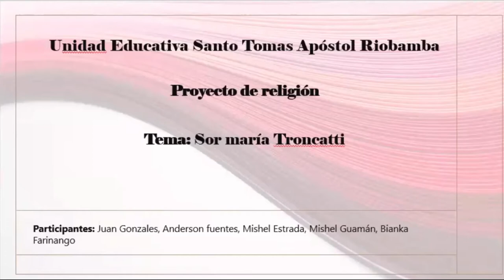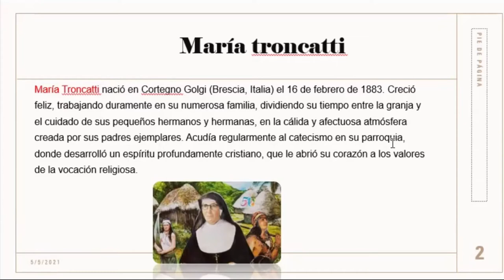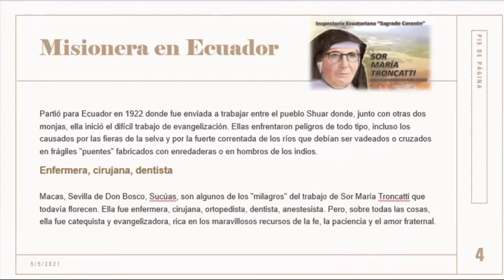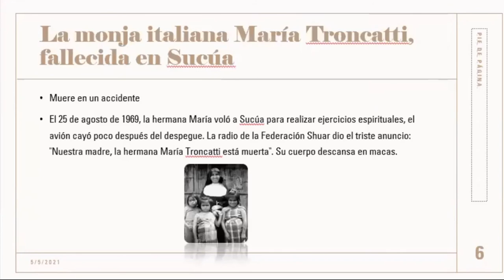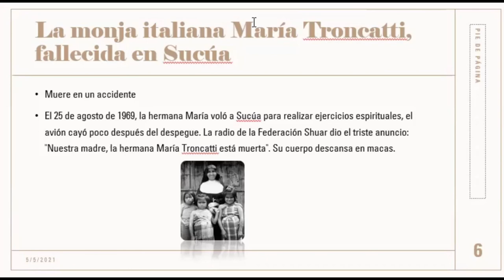La Historia de Sor María Troncatti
Este es nuestro Proyecto